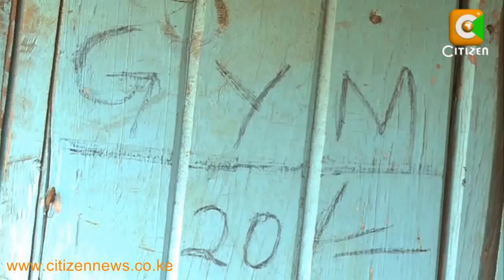Inside Sports: Suleiman Bilali